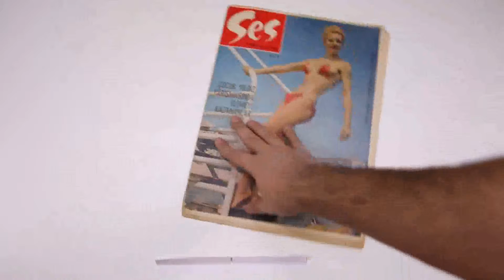Ses Dergisi'nin 1965 Tarihli 24. Sayısı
Sinema Dünyasında Bir Hafta
Samantha Eggar
Belmondo İhtiyarlıktan Şikayetçi
Belgin Doruk Muradına Erdi
Elizabeth Taylor - Richard Burton Dertlerini Döktü
Cumartesi Saat Dörtte: Foto Roman
Briggitte Bardot - Jeanne Moreau
Annie Nielsen ve Bikinisi
Yeni Mevsimde Yepyeni Bir Ajda
Korku Filmleri
Denizden Gelen Kadın: Foto Roman
İsmail Dümbüllü ve Nasrettin Hoca
Tiyatro Dünyasından
Müzik Albümü
Yarınlar Bizim olacak: Foto Roman
İşletmeci Dayatınca
Fal
17 Numaralı İkramiyeli Bulmaca